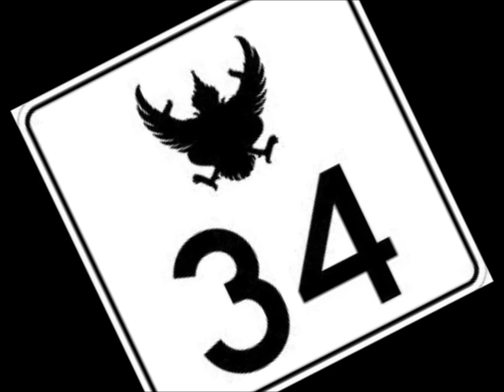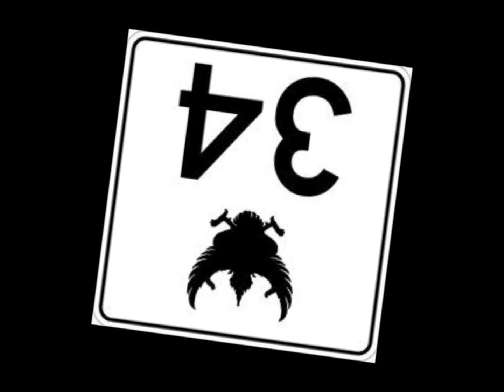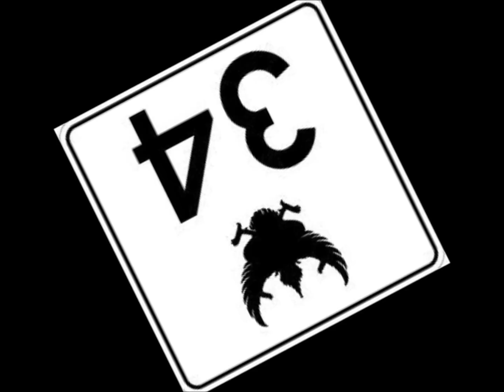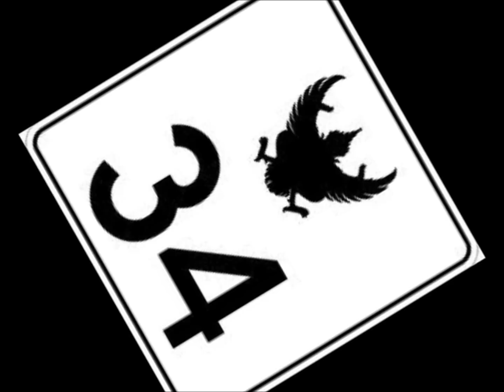Hawk Yungin - Mittens (The Flight 34)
The Flight 34